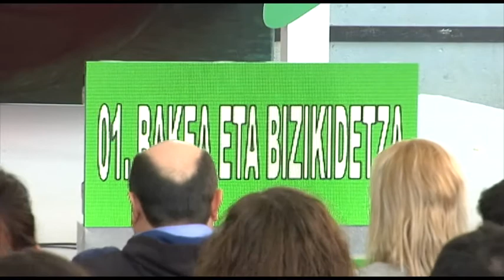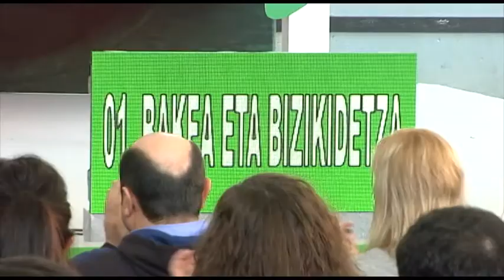Egi Eguna 2016 - 1. BAKEA ETA BIZIKIDETZA. Mikel Magunazelaia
Bizkargiko eta Sollubeko gudetan, Gernikako bonbardaketan, Matxitxakoko itsasgudan… Alejandro Mallona Mundakako alkateak barne, gu, gaur hemen gauden arrazoiagatik eman zuten bizia, aberria maitatzeagatik.
40 urte luzez, zigortuak, zapalduak eta erreprimituak izan gara. Ama azkenengoz agurtu zuten gudarien legez, zintzotasunez eutsi diogu, bakearen aldeko aldarriari. Edozein gerra, diktadura, terrorismo, indarkeria eta eskubide urraketaren aurka gaudelako. Guri, gazteoi dagokigu bidegabekeria hauetatik eratorritako biktima guztien alde, egia azaleratzea, justiziak bere lana egin dezan eta ahal dugun neurrian erreparazioaren alde ekitea.

Parkatzen jakin arren, ez garelako ahaztuko. Herri honetan inor ez dagoelako soberan, guztiok osatzen dugulako, tokia denontzat dagoelako eta, batez ere, elkarrekin bizi behar dugulako, nahiz eta norbere ideiak eduki, gainontzekoei entzun eta beren lekuan jartzen ikastea ezinbesteko pausua delako behin betiko bakea lortzeko bidean.